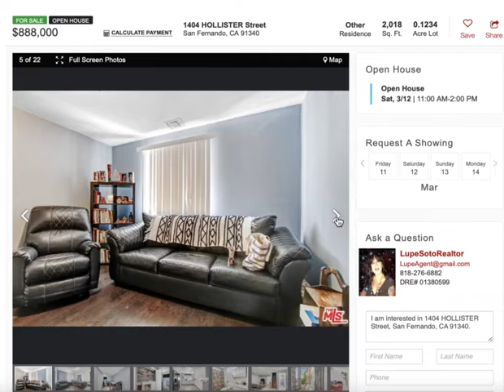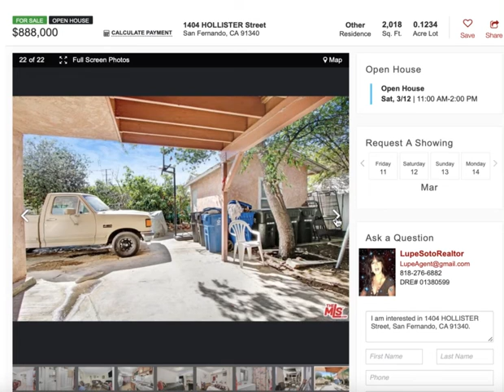DUPLEX for sale EN VENTA San Fernando City 2-units $888,000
(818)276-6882 Welcome/Bienvenido, LupeSotoRealtor MULTIFAMILY Realtor DRE 01380599 RealtySourceInc.
FEATURED DUPLEX for sale in San Fernando City in San Fernando Valley in Los Angeles County, legal 2 units, each unit is 2brs/1ba + BONUS unit garage is converted as studio with kitchenette and shower. the asking price is $888,000. CALL/LLAME (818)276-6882 to help you own it, any county, any area, any price, below more pictures, full property description

AREAS: San Fernando Valley AREAS: Arleta, BURBANK, Canoga Park, Calabasas, Chatsworth, Encino, Glendale, Granada Hills, Hidden Hills, Lake Balboa, Lake View Terrace, Mission Hills, North Hollywood, North Hills, Northridge, Panorama City, Pacoima, Porter Ranch, San Fernando, Reseda, Sherman Oaks, Studio City, Sylmar, Sun Valley, Sunland, Shadow Hills, Toluca Lake, Topanga Canyon, Tujunga, Valley Village, Valley Glen, Van Nuys, Universal City, West Hills, Winnetka, Woodland Hills,
SANTA-CLARITA VALLEY including Valencia, Canyon Country, Newhall,
ANTELOPE VALLEY  Palmdale East West, Rancho Vista, Anaverde, Lancaster East and West areas, Quartz Hills, Littlerock, Lake Los Angeles and so forth.
COUNTIES OF SERVICE: Los Angeles County, San Bernardino County, Orange County, Riverside County, Ventura County, Kern County, and nearby counties in CALIFORNIA.

TYPE OF PROPERTIES. duplex for sale, triplex for sale, fourplex for sale, multifamily for sale, income properties for sale, FHA low down for owner occupied families, regular sale, short sale, bank owned.

DRE 01380599 RealtySourceInc.
HomesWithLupe.com